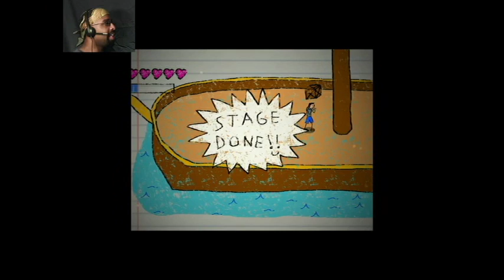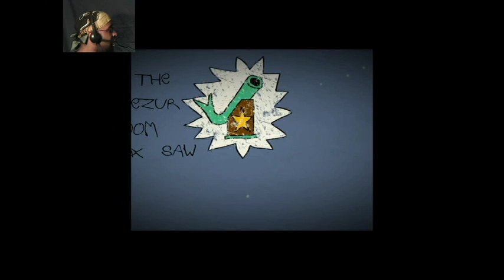2D Pirate Fighting! Hero Boy!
I haven't touched on the true story of the game in this Let's play, but you can find out the story by playing the game here: